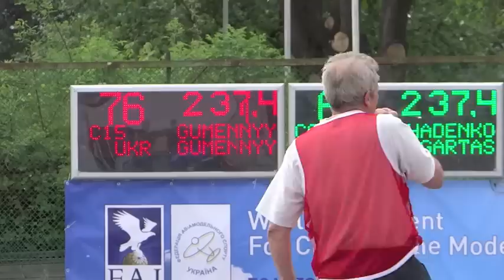F2C the race 2012 KIEV 142